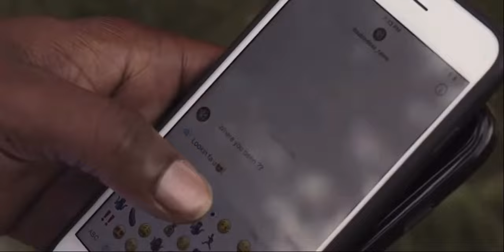Young Dolph - Major ft. Key Glock (Chopped & Screwed) Official Video